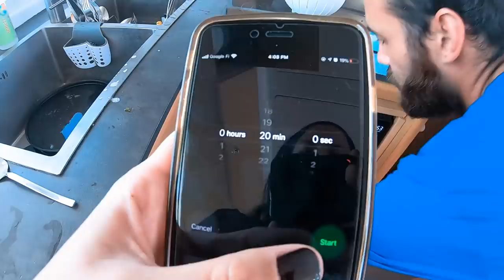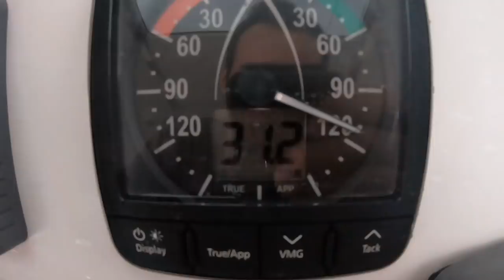Catamaran Sailing To North Carolina ⛵ Weekly Vlog Of Sailboat Living Ep. 47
In today's travel vlog we sail from Charleston in South Carolina to Beaufort in North Carolina.  During the way, we stop in Georgetown and make a delicious recipe of Cauliflower wings and we catch a fish called bonito!